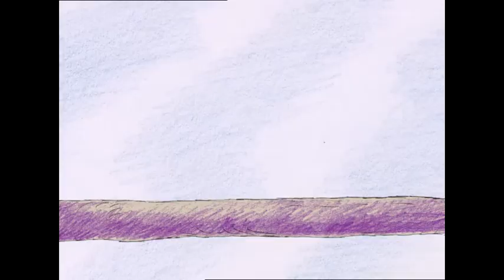12 full Episodes and over 1 Hour of Anton, the TV-Series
Enjoy twelve episodes of Anton - the TV Series!
Over one hour  - non-stop!